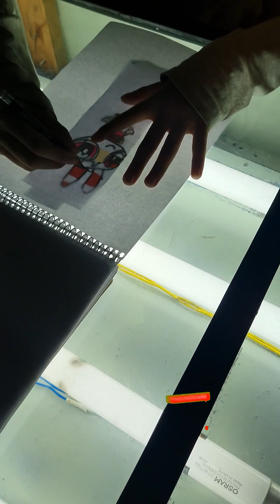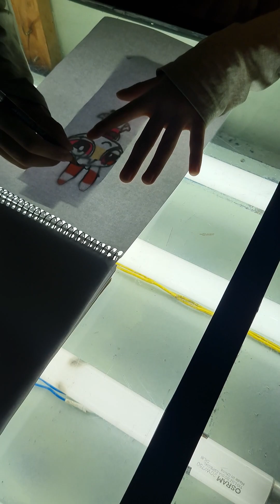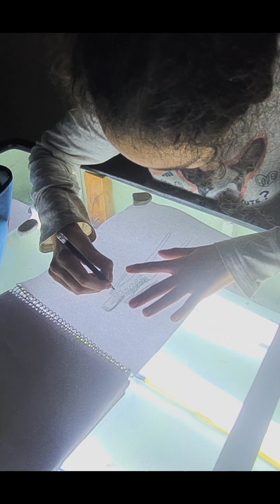MESA DE DESENHO COM ILUMINAÇÃO DE FUNDO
Você quer criar um canal de sucesso no YouTube sem aparecer? Este é o passo a passo, só aqui você vai ter acesso às principais estratégias que Peter Jordan, usa para criar canais com mais de 3 milhões de inscritos sem precisar aparecer.
QUER CRIAR UM CANAL SEM APARECER?
Curso Unity : Aprenda a Criar um jogo completo para Android com Unity e Blender.
APRENDA A FAZER PROJETOS DE CASAS E PLANEJADOS.
CURSO PARA MENTES BRILHANTES Este minicurso é uma introdução ao tema das pessoas inteligentes que não enriquecem e oferece uma série de insights e estratégias para superar os desafios que podem estar limitando o sucesso financeiro. Cada módulo aborda um aspecto importante dessas especificações e fornece orientações práticas para transformar a inteligência em resultados financeiros positivos. Lembre-se de que o sucesso financeiro envolve um esforço contínuo, aprendizado constante e ação deliberada.